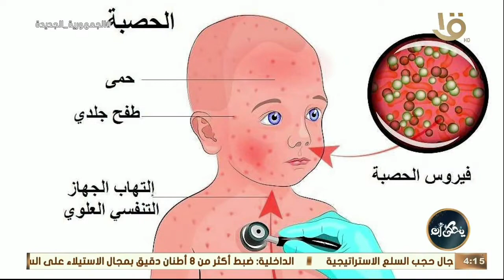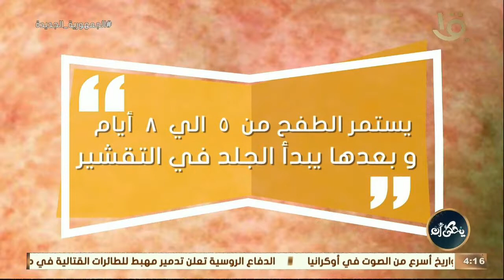يحكى أن | ماذا تعرف عن مرض الحصبة؟